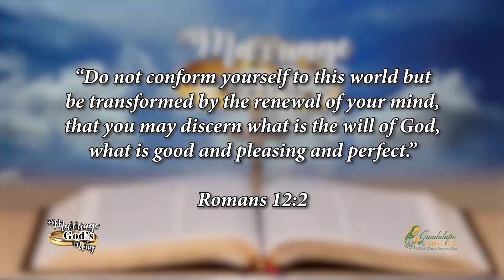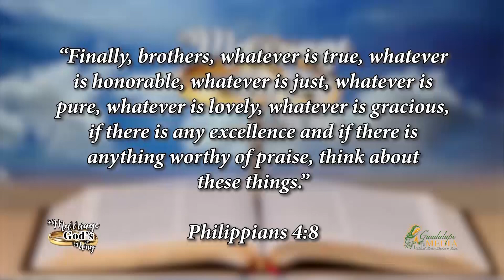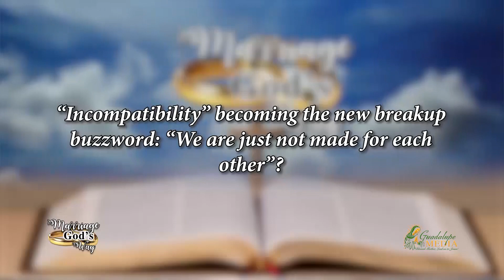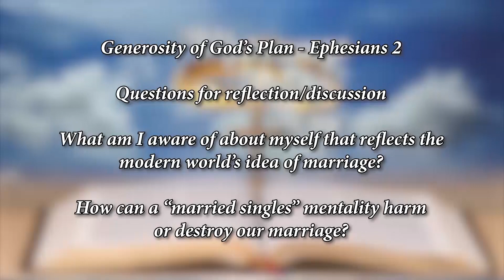Marriage God's Way - Session 4